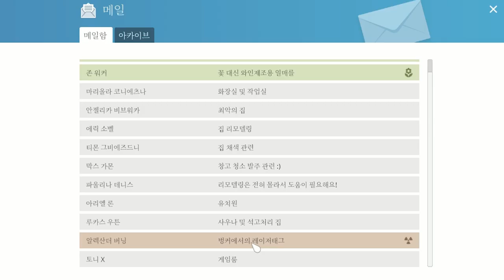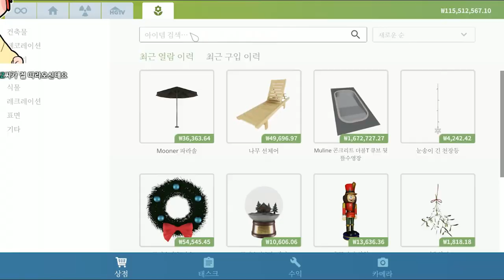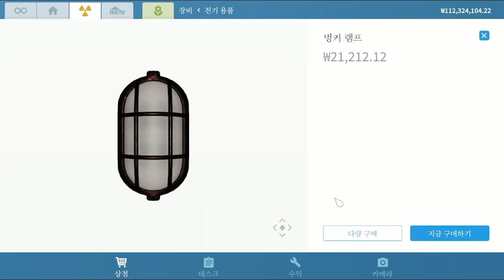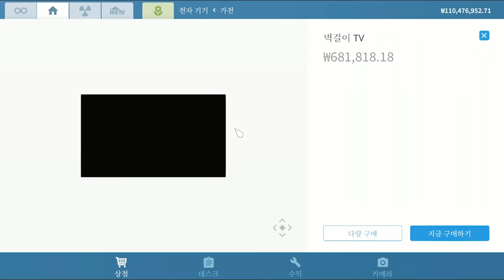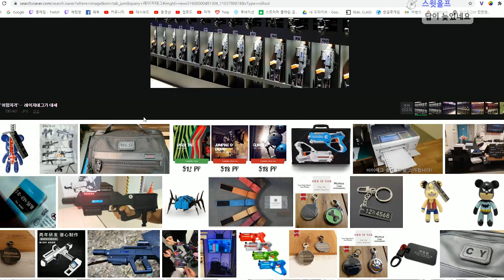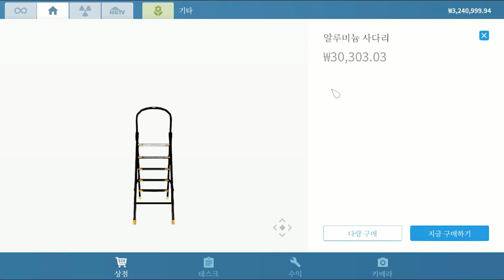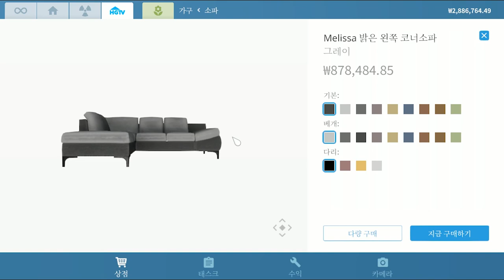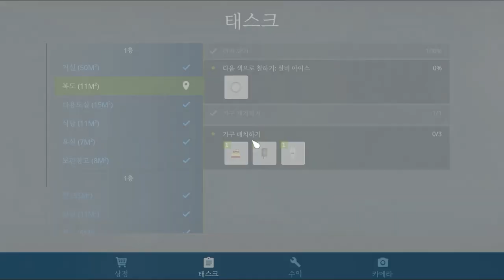내가 정말로 굽고 싶었던건 이 썩어빠진 쓰레기들이란다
게임 이름: House Flipper
가격: 20500원